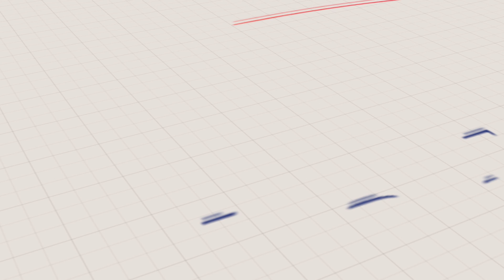1001DR Rotary cup filler for Soup and Sauces from Osgood Industries Built in USA, and to 3A.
🌟 Elevate Your Packaging Operation with the Osgood Industries 1-Lane Rotary Soup and Sauce Filler! 🌟

Experience unparalleled efficiency and precision with our 1-lane rotary soup and sauce filler from Osgood Industries. Designed to optimize your production process, this machine is engineered to streamline packaging operations and ensure consistent quality.

Ready to heat, ready to eat soup in a cup. Soup cup filler from Osgood Industries built to strict hygienicdesign standards. fillingmachine from Osgood are built in the USA.

All Osgood Soup fillers are designed to be used all day every day, as well as to be easy to use, easy to operate, and easy to clean.

Osgood cup fillers are designed for the highest standard for cleanliness (3A, USDA, FDA), operator safety (ANSI), and efficiency (OEE).

Osgood Industries fillers can be designed to fill a variety of products including Juice, Yogurt, Water, Hummus, Sauce, Honey, Ice-cream, Cereal, Oatmeal, cheese, milk, butter, Deli salads filling machine

Key Features:
✅ Dispenser: Effortlessly feed containers onto the production line for seamless filling.
✅ Filler: Precisely measure and fill each container with soup or sauce, maintaining portion consistency and minimizing product waste.
✅ Foil Applicator: Apply foil seals with precision, ensuring product freshness and extending shelf life.
✅ Heat Seal: The versatile heat-sealing mechanism accommodates both foil and roll stock film, providing flexibility to meet your packaging needs.
✅ Discharge: Completed containers are efficiently discharged from the machine, featuring a unique flipping mechanism for easy handling and packaging.

Whether you're packaging soups, sauces, or other liquid products, trust Osgood Industries to deliver reliable and innovative packaging solutions.